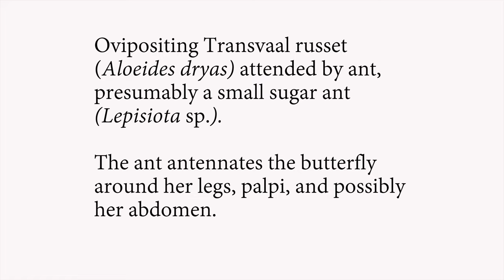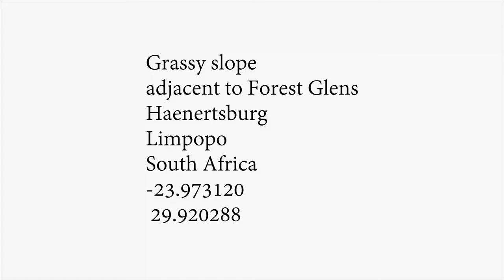Butterfly and ant: ovipositing A. dryas attended by Lepisiota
The marvellous Transvaal russet is ovipositing while a small sugar ant attends her, antennating her legs, palpi, and perhaps the abdomen.